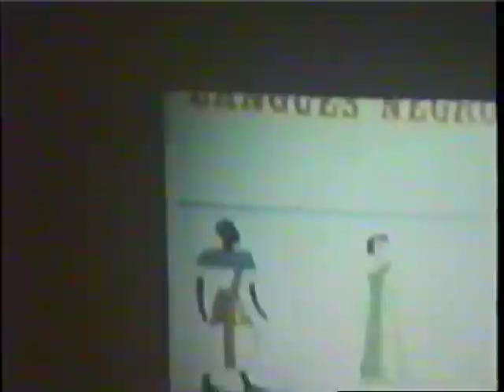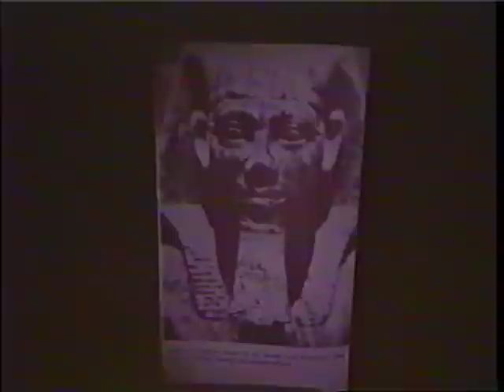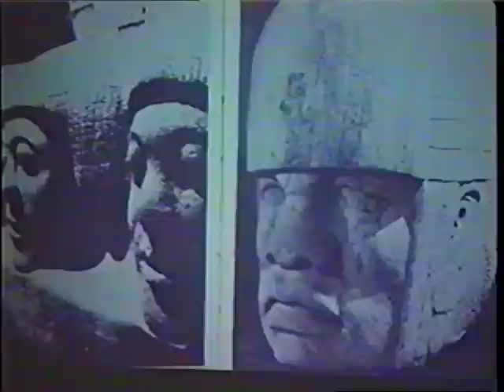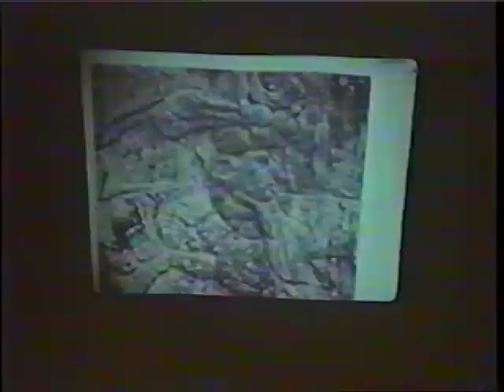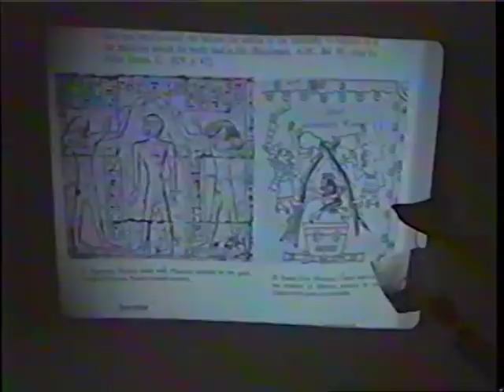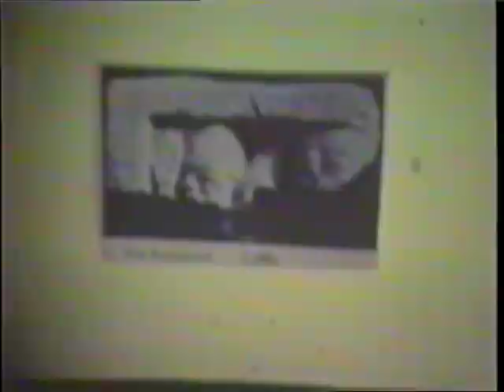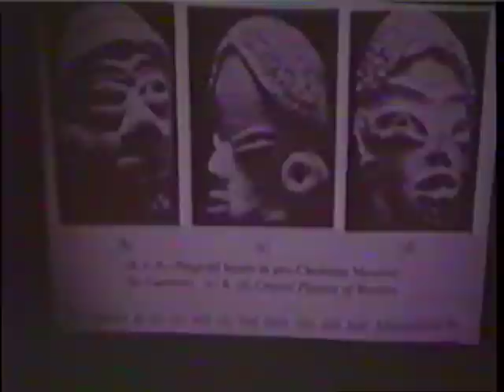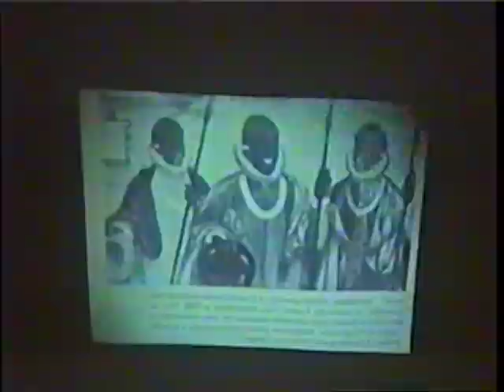"DR. IVAN VAN SERTIMA" AFRIKAN HISTORY IN AMERICA